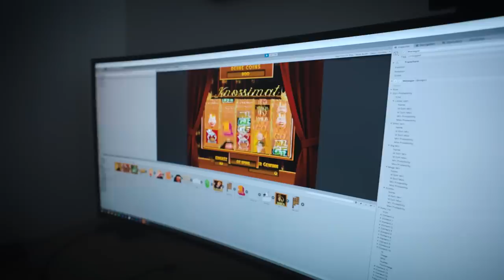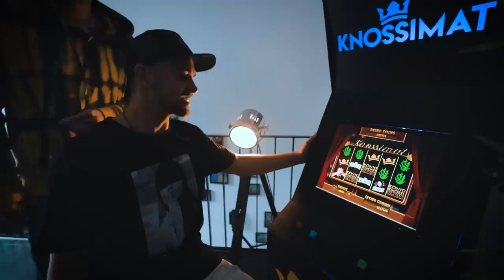Eigenen CASINO-AUTOMAT für Knossi bauen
Einen eignen Casino Automaten für Knossi bauen